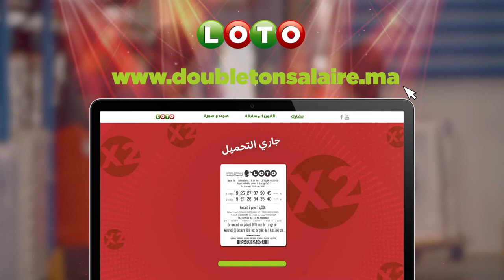LOTO - DOUBLE TON SALAIRE